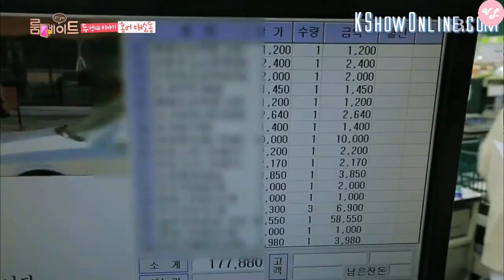Shopping with Sunny SNSD Credit Card